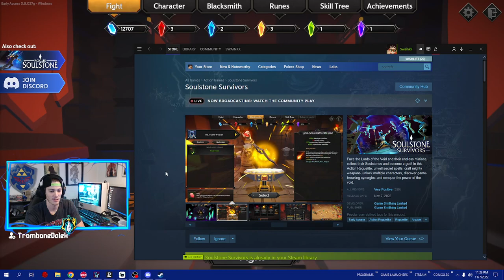[🔴LIVE 11/7] SOULSTONE SURVIVORS - Spellblade and Barbarian Gameplay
In this stream I tried out the Spellblade class and also gave a look at the Barbarian class. Both I've really enjoyed playing and look forward to trying the others!

Face the Lords of the Void and their endless minions, collect their Soulstones and become a god! In this Action Roguelite, unveil secret spells, craft mighty weapons, unlock multiple characters, discover game-breaking synergies and conquer the power of the void.